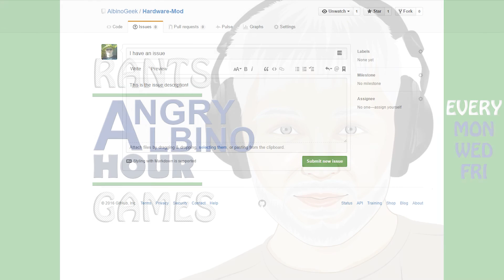Hardware Mod - Make your own Computers in Software Inc.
DOWNLOAD THE MOD IN THE STEAM WORKSHOP

The Angry Albino gives back to the community, writing a mod for Software Inc. that lets you create your own computers!  Customize your own Motherboards, Processors, Storage, Graphics Cards and Cases to make the ultimate Computers!